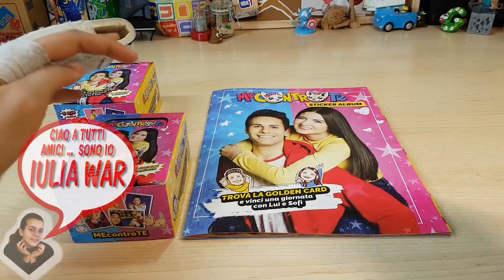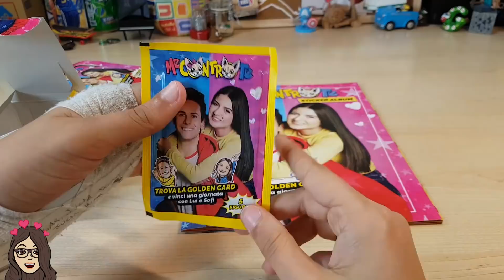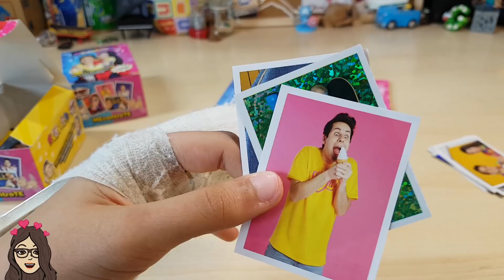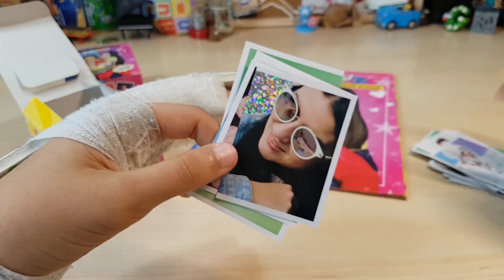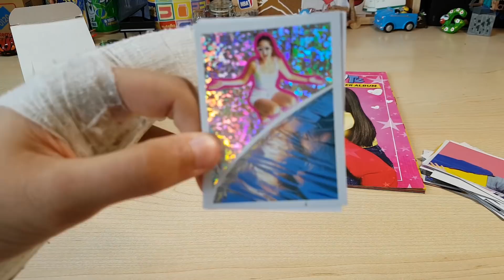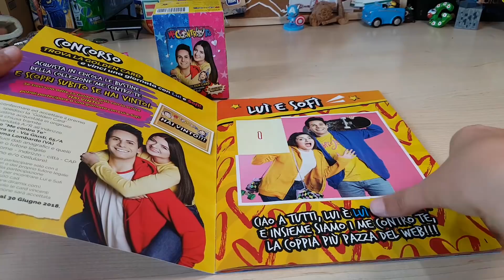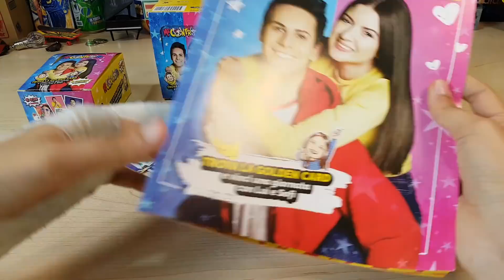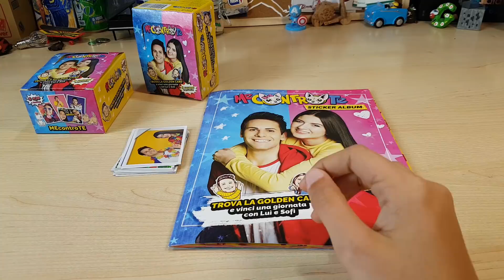ME CONTRO TE Voglio trovare la GOLDEN CARD e completare l'Album con le bustine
Oggi voglio trovare la GOLDEN CARD e completare l’album dei Me Contro Te. Perciò apriremo insieme tantissime bustine. Un pacco di bustine sperando di trovare a sorpresa la carta d’oro. Guardate tutto il video per scoprire se la troveremo. Inoltre in questo video un grande GIVEAWAY con in palio 3 fantastici premi di bellissimi squishy offerti da banggood più un mega premio dei me contro te: se la troverò, regalerò la golden card ad uno dei miei fan.

Francesca La Sala (vince Figurine ME Contro Te)
LAURA GAMER (vince 15$ di squishy)
Antonio Pio Giardino  (vince 15$ di squishy)
Oana Stefania  (vince 15$ di squishy)

Se volete acquistare con uno sconto del 10% (per i nuovi clienti) cliccate questo
ATTIVATE LA CAMPANELLINA PER NON PERDERE I PROSSIMI VIDEO.
Puntata di edicola #208.